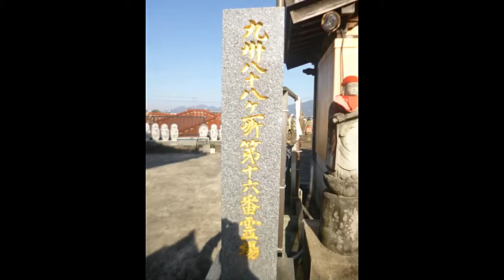16番 善覚寺 （九州八十八ヶ所霊場）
2018    No68　　　 九州八十八ヶ所霊場巡り